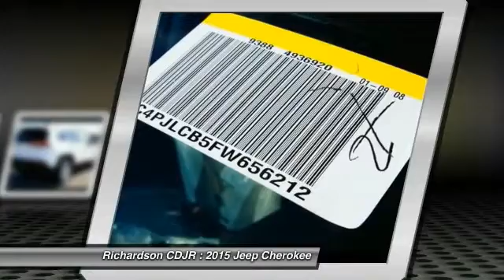2015 Jeep Cherokee Richardson TX FW656212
2015 Jeep Cherokee Latitude

Richardson CDJR
1321 N Central Expressway

Call ASAP! Call and ask for details! brbrDon't miss out on buying this great-looking 2015 Jeep Cherokee. It is nicely equipped with features such as 17 x 7 Aluminum Wheels, 3.73 Axle Ratio, 4-Wheel Disc Brakes, 6 Speakers, ABS brakes, Air Conditioning, AM/FM radio, Anti-whiplash front head restraints, Brake assist, Bumpers: body-color, Compass, Delay-off headlights, Driver door bin, Driver vanity mirror, Dual front impact airbags, Dual front side impact airbags, Electronic Stability Control, Engine Oil Cooler, Four wheel independent suspension, Front anti-roll bar, Front Bucket Seats, Front Center Armrest, Front fog lights, Front reading lights, Fully automatic headlights, Harman Radio Manufacturer, Illuminated entry, Integrated Voice Command w/Bluetooth, Knee airbag, Low tire pressure warning, Normal Duty Suspension, Occupant sensing airbag, Outside temperature display, Overhead airbag, Overhead console, Panic alarm, Passenger door bin, Passenger vanity mirror, Power door mirrors, Power steering, Power windows, Premium Cloth Bucket Seats, Radio data system, Radio: Uconnect 5.0 AM/FM/BT, Rear anti-roll bar, Rear reading lights, Rear seat center armrest, Rear side impact airbag, Rear window defroster, Rear window wiper, Remote keyless entry, Roof rack: rails only, Speed control, Speed-sensing steering, Split folding rear seat, Spoiler, Steering wheel mounted audio controls, Tachometer, Telescoping steering wheel, Tilt steering wheel, Traction control, Trip computer, Variably intermittent wipers, and Voltmeter. Life is full of disappointments, but at least this outstanding Jeep Cherokee will always be there for you and never let you down. brbrRichardson Chrysler Jeep Dodge Ram is proudly serving Dallas, Richardson, Plano, Allen, McKinney, Garland, Carrollton, Mesquite, Fort Worth, Arlington, Frisco, Lewisville, Wylie, Rockwall, and Rowlett.